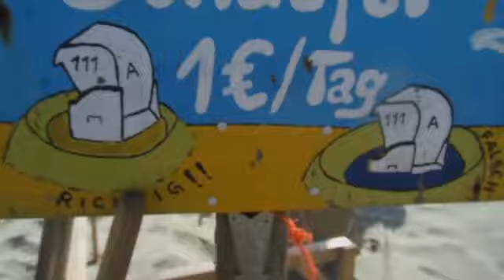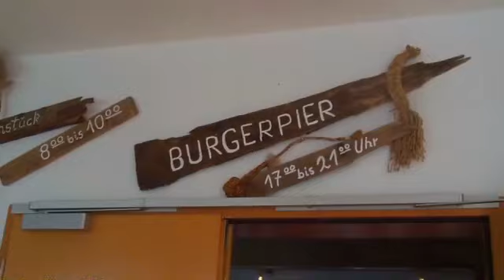Amrum★Cafe Pustekuchen in Wittdün★Norddorf Strand★Vlog★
★Unser Amrumurlaub im Juli/August 2018★

Cafe Pustekuchen:
Inselstraße 41, 25946 Wittdün auf Amrum

Burger Pier:
Nei Stich 8, 25946 Norddorf